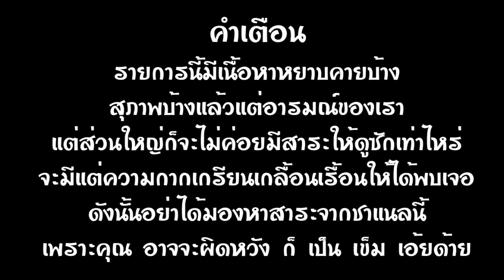[Bioshock Infinite #7] บทที่เจ็ด งานเต้นรำ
ดูแล้วชอบดูแล้วใช่ดูแล้วติดใจ เชิญลูบไลค์ซับสไครบ์แล้วกดแชร์กันตามสะดวกเลยครับ